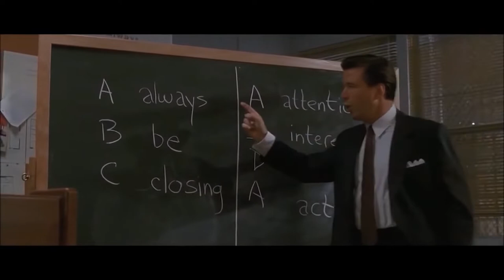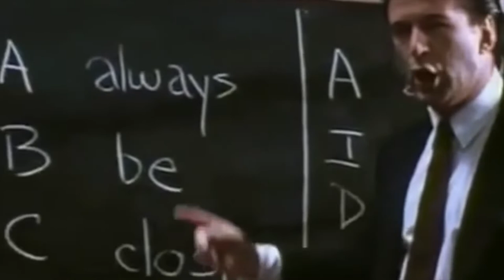Be A Closer | Vlog 22 | JSK Vlogs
I want myself to be a CLOSER.